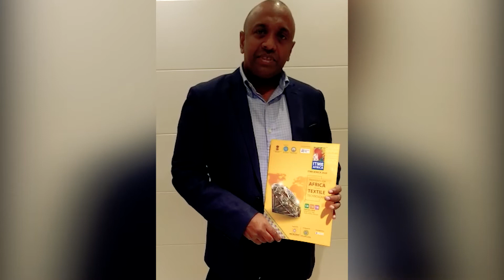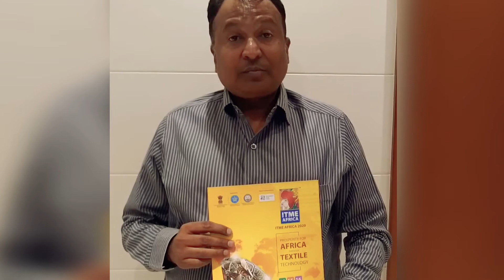Highlights from the B2B meetings with African Women Entrepreneurs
To commemorate the 40 years of service to the industry, India ITME Society took a bold step towards opening up new customers for Indian Textile Industry and projecting India as a friendly & feasible sourcing destination for African SMEs, Designers & Entrepreneurs. India ITME Society organized a B2B meeting with women Entrepreneurs from 4 African nations viz. Ethiopia, Uganda, Rwanda & Kenya on 19th December 2019. Aimed to empower women all across the world, this B2B meeting served as a stepping stone towards India ITME Society’s ‘Women Entrepreneur Initiative’, one of the many value added services introduced by the society for the benefit of the industry and the nation.
African Delegates included respected female entrepreneurs and representatives from Ethiopia, Kenya & Rwanda namely:
• Ms. Egigayehu Haile Girogis (President - Fashion Designers Association)
• Ms. Etsegenet Dessalegn (Owner - ETSUB)
• Ms. Diane Mukasahaha (President - Apparel Manufacturing Group)
• Ms. Rosali Gicanda (Board member - Apparel Manufacturing Group)
• Ms. Uzayisenga Agnés (Managing Director of Great Generation Garments)
• Ms. Umubyeyi Agnés (Owner of Berwa Garment Trading)
• Ms. Kesemire Bahenda Olive (Founder of Gifted Hand Creations)
• Ms. Sarah Kirenga (Vice-Chairperson of Chamber of Women Entrepreneurs)
• Ms. Akinyi E. Odongo (Executive Director - Government Affairs and Private Sector Division,  Kenya Fashion Council)
• Ms. Margaret Maingi (Managing Director - Bemuta Agencies Limited)
• Ms. Sue Jean Wanjiru Maingi (Fashion Director of Bemuta Agencies Limited)